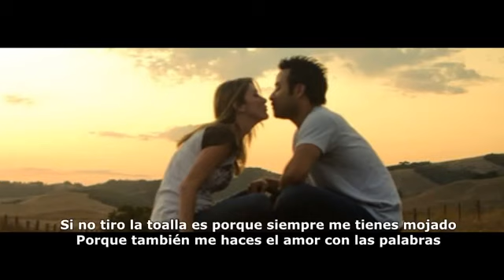Esmero de Monserga Ft. Frase & Sigma - Sin buscarte te encontré + Letra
NUEVO RAP ROMÁNTICO 2018 triste rap para llorar , rap triste 2018 para dedicar , desamor , sad , amor , alegre, letra, romantico, musica para enamorar.